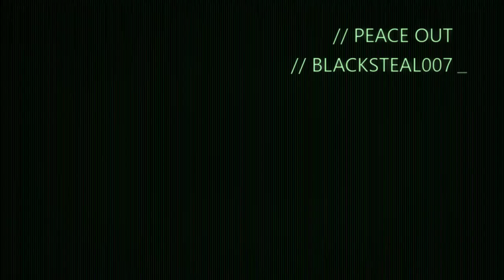JOKER OF STEAL FLATWORLD CHALLENGE PART 3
MINECRAFT SURVIVAL ON A FLAT WORLD THIS IS PART 3.